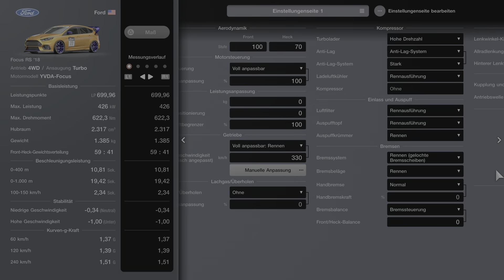Gran Turismo 7 - Ford Focus RS ´18 - American ClubmanCup 700 - Daytona - Let´s Race - deutsch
Ford Focus Rs ´18 - American ClubmanCup 700 - Daytona Straßenkurs - Fahrer: Valoron
Let´s Play / Gameplay - deutsch / german - Replay 8:45
Für mehr Infos aufklappen 👇

Tuning: 0:00
Rennen: 0:30
Replay: 08:45

Genres: Rennsimulation, Sportsimulation, Fahrzeugsimulation
Entwickler: Polyphony Digital
Herausgeber: Sony Interactive Entertainment